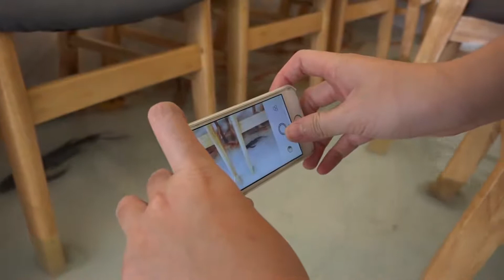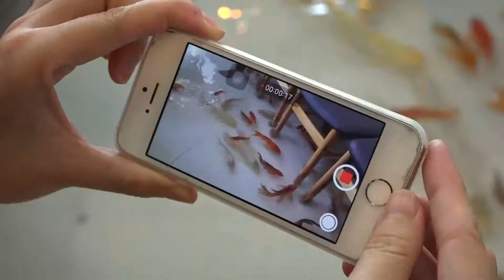Drink coffee in a water tank with thousands of Japanese carp